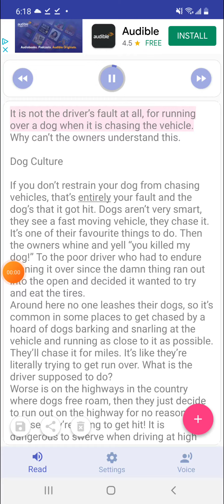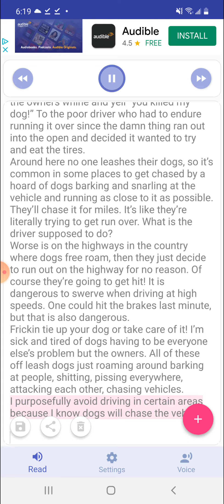Dumb dogs chasing cars